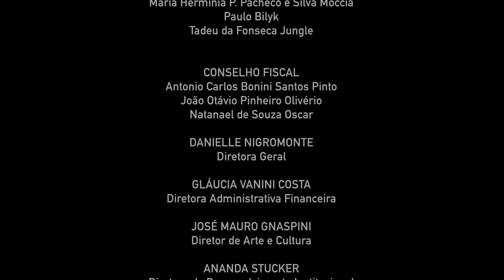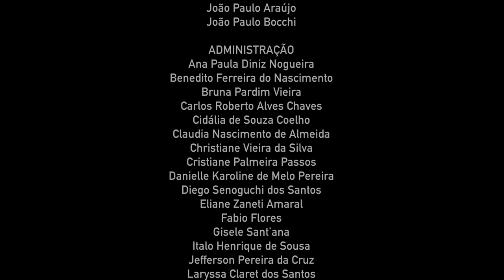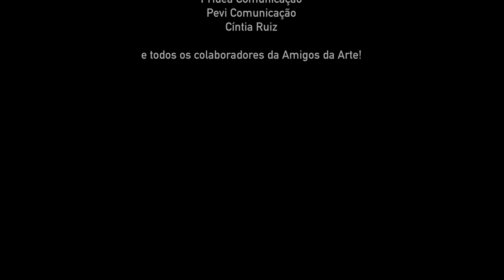MINIDOC: LUCIANA MELLO, MATERNIDADE E PALCO | TSC Digital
Cine CulturaEmCasa apresenta o minidocumentário “Luciana Mello, Maternidade e Palco”. Nesta entrevista pós-show especial Cultura em Casa, a cantora e compositora Luciana Mello compartilha as alegrias da maternidade e a experiência de dividir os palcos com a filha, Nina Levy. Temos também o comentário do caçula, Tony Levy, sobre ter uma mãe artista. Você confere este show especial de Luciana Mello para o Dia das Mães com exclusividade aqui, na plataforma Cultura em Casa!

Veja as playlists do nosso canal!

Acompanhe nossa agenda, acesse toda a nossa programação e o melhor da Cultura em nossa plataforma

Baixe agora o app 🤳 CulturaEmCasa e tenha acesso a mais de 3 mil conteúdos de arte e cultura gratuitamente 🎭🎨🎵💃!
App.culturaemcasa.com.br
Compartilhe com todo mundo!
CulturaEmCasa, você no melhor lugar da plateia!